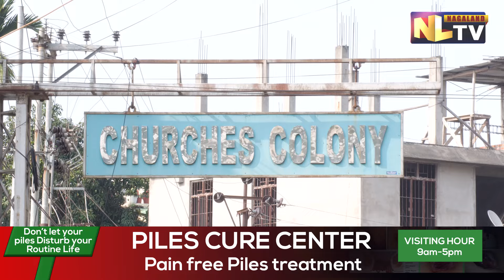CCC DECIDES TO NAME BY-LANE AS "GHOSHITO LANE"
Churches Colony Council (CCC) on May 19 resolved a new resolution to name a by-lane connecting the old Reliance Petrol Pump to the main road inside the Colony as "Ghoshito Lane."  Decision was made to honor the contributions and efforts of a community member, Late N Ghoshito Achumi (former Gaon Bura), who had played a significant role in the development and well-being of Churches Colony Lane. Churches colony council chairman mentioned that Late Ghoshito was a respectful man who helped the needy and the sick people within the colony.